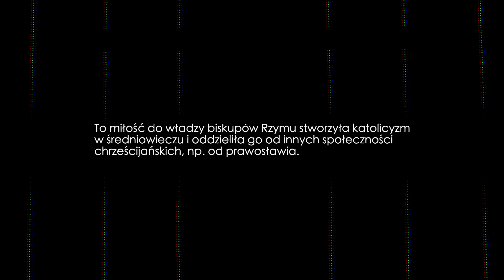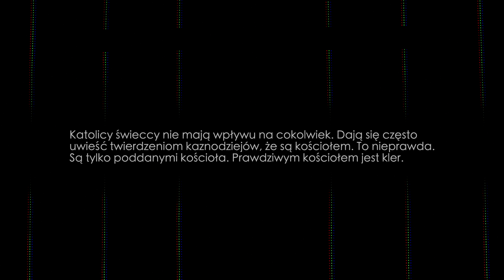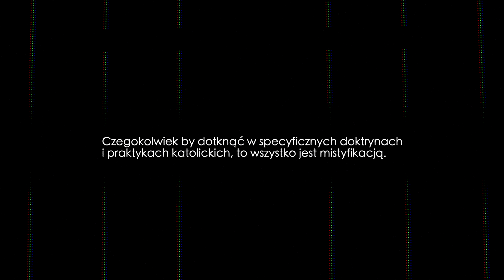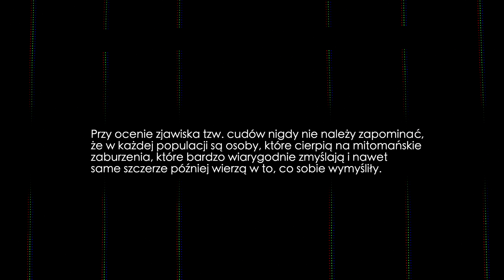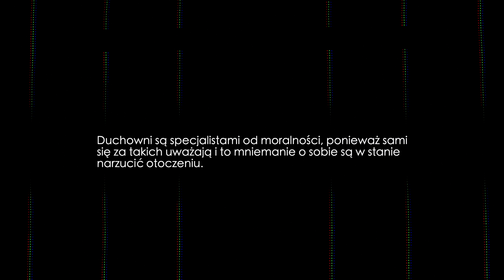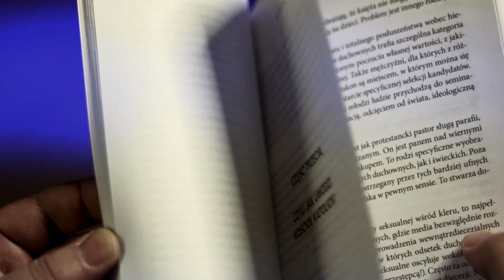Poznacie prawdę i prawda Was wyzwoli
Filmik o tym jak działają religijni manipulatorzy, aby nas od siebie uzależnić i aby nas zniewolić. Także o niedawno wydanej książce na ten temat. Film łączy elementy przedstawienia i prezentacji.